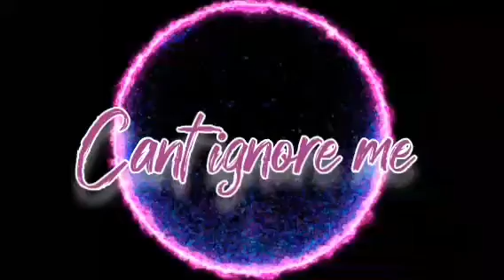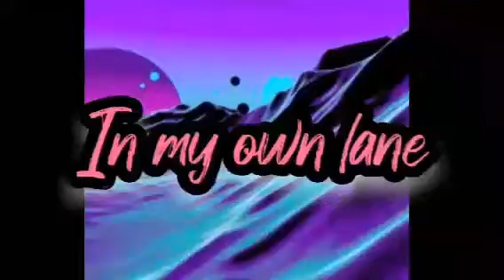ON MY WAY FULL BEAT TAPE